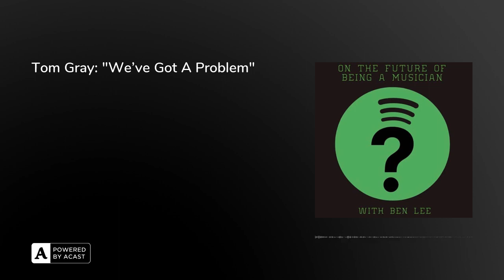Tom Gray: "We've Got A Problem"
Gomez's vocalist and multi-instrumentalist, Tom Gray, is also a passionate musician/activist.

He is the founder of the BrokenRecord campaign as well as running the Ivor's Academy’s FixStreaming initiative, which are calling for better streaming revenues for artists and helped spark the Economics of Music Streaming inquiry.

This is a fascinating chat about the ways in which our industry is broken, and the possible paths towards fixing it.

The opening and end credit song is "Tuck Shop" by Ben Lee (co-written and produced by Ninajirachi)